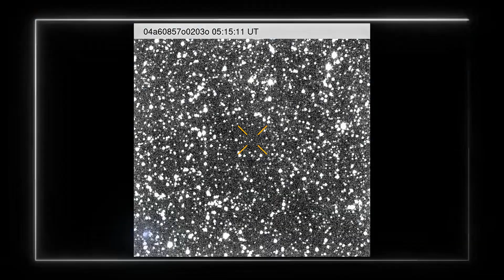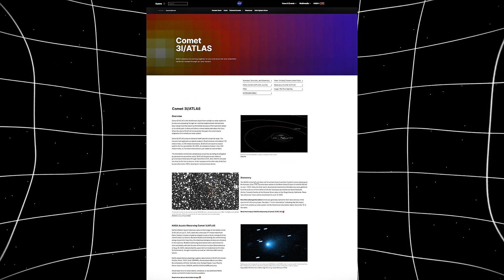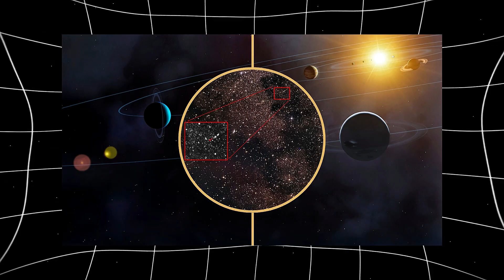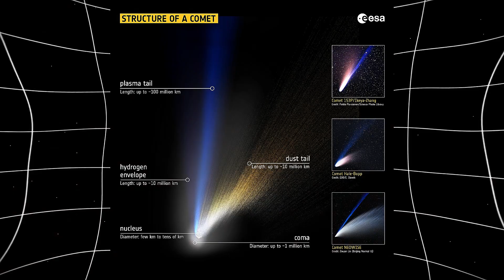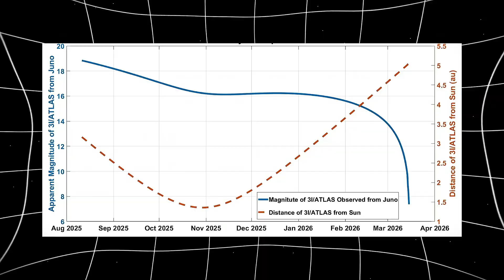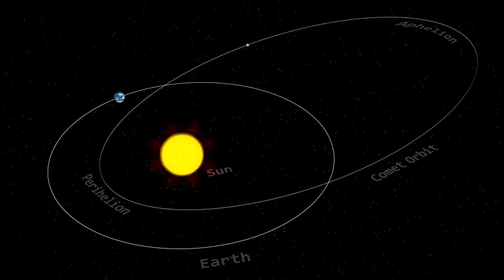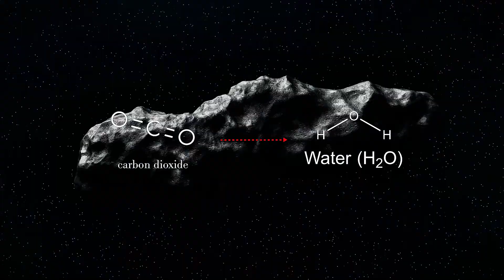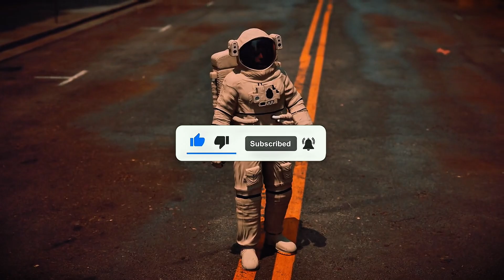3I/ATLAS Just Released Something That Lit Up Every Sensor and Everyone Afraid!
NASA, ESA—and even orbiters at Mars—all pivoted the moment a faint ATLAS “smudge” proved interstellar. What followed was a multi-band spike that hit optical, UV, radio, and X-ray at once. CO₂-heavy chemistry, a hyperbolic path, and a near-Mars pass turned 3I/ATLAS into the most data-rich interstellar visitor we’ve ever tracked. Is this just an ultra-cold comet… or a messenger from a very different kind of stellar nursery?

In this video, we break down:

What “lit up every sensor” actually means (natural multi-band cascade, not sci-fi beams)

Why JWST’s spectra (≈8:1 CO₂:H₂O) point to formation in extreme cold far beyond our Kuiper Belt

Hubble/ExoMars/MRO views: steady outgassing, big nucleus, and why instruments saw different halos

The Mars flyby window—how a CME–coma hit could trigger X-ray + UV + optical surges

What this teaches us about planetary defense (mass/cohesion/failure modes)

The bigger pattern: ‘Oumuamua (dry), 2I/Borisov (H₂O-rich), 3I/ATLAS (CO₂-dominant)

What’s next: perihelion watch, likely data drops, and ESA’s Comet Interceptor era

💬 Drop your take: CO₂-dominant comets—rare outliers or common in colder disks?